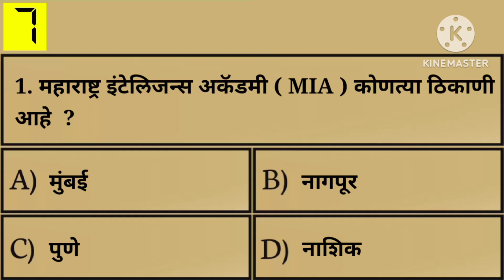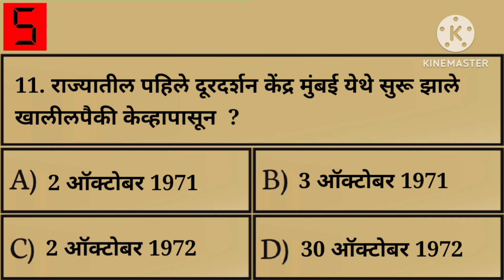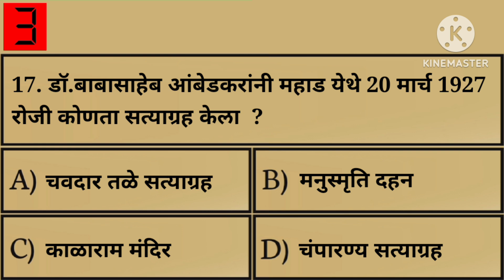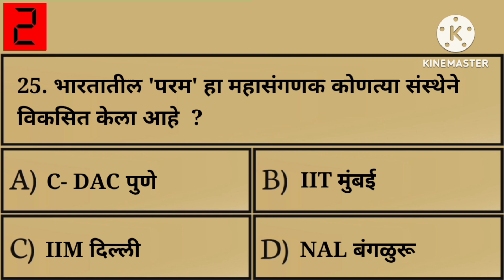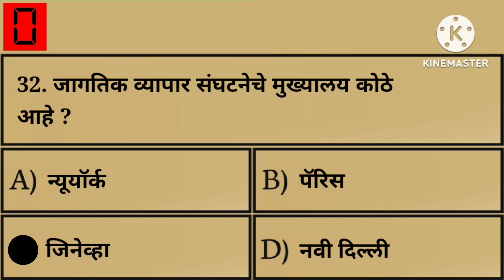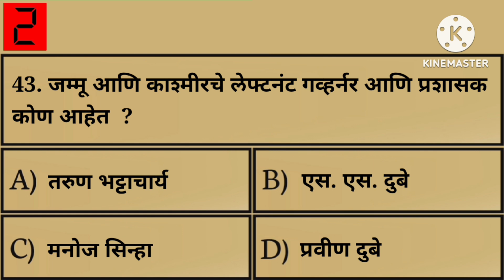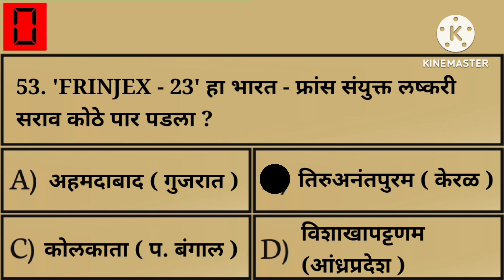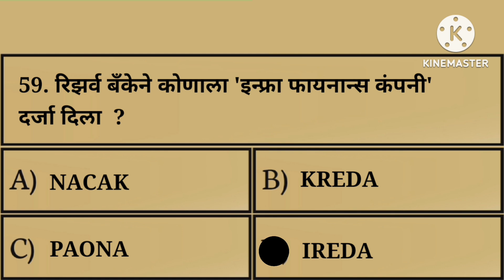तलाठी भरती 2023 TCS / IBPS पॅटर्ननुसार प्रश्न | Talathi Bharti 2023 | Grammer | Gk | ZP | सरळसेवा